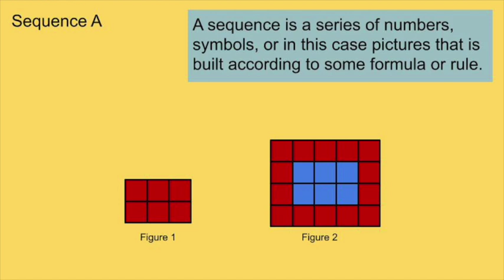Sequences 1A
Contemplation - Collaboration - Continuation

... World Domination